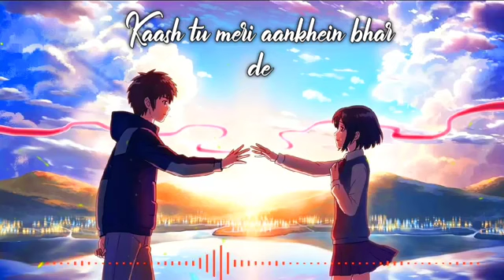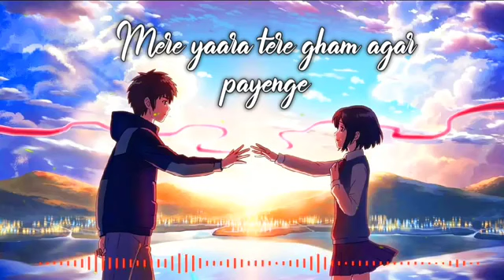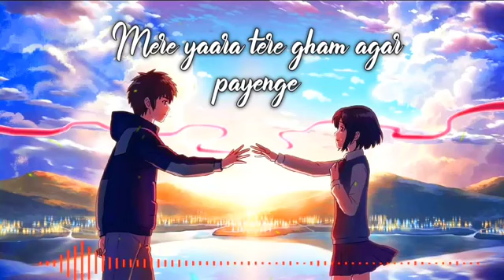Hum Mar Jayenge [Slowed+Reverb]Lyrics -Arijit Singh,Tulsi Kumar || MusicLovers | Textaudio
Music Details/Credit 🍁:

Song: Hum Mar Jayenge
Movie: Aashiqui 2
Singer: Tulsi Kumar, Arijit Singh

LYRICS :

Apni aankhein khaali kar de
Kaash tu meri aankhein bhar de

Mere yaara tere gham agar payenge
Humein teri hai kasam, hum sanwar jayenge
Do yeh saugaat tum, tto zamaane ki hum
Har khushi se mukar jayenge

Hum mar jayenge
Hum mar jayenge

Mere yaara tere gham agar paayenge
Tere kaandhe se hi lag ke
Yaara beete umar saari
Socho kaisi hogi kismat
Hua yun tto phir humaari
Saare aansoon toh ho tere
Aur aankhein ho humaari
Tere dard humein, jo mile pyaar mein

Hum khushi se yun bhar jaayenge
Hum mar jaayenge ho o..
Hum mar jaayenge

Humein teri hai kasam, hum sanwar jaayenge

Chaahe dukh ho, chaahe sukh ho
Dil ne tujhko hi pukaara
Tune humko hai banaaya
Tune humko hai sanwaara
Jahaan ko to rab ka hai, humein tera hai sahaara
Bas tera saath ho, chaahe jo baat ho

Tere kehne se kar jaayenge
Hum mar jaayenge

Humein teri hai qasam hum sanwar jaayenge

🍁Ignore Tags 🔖

hum mar jayenge only arijit singh,hum mar jayenge official song,o hum mar jayenge,
o hum mar jayenge song,hum mar jayenge remix,hum mar jayenge reaction, chahe dukh ho chahe sukh ho dil ne tujhko hi pukara,
chahe dukh ho chahe sukh ho song,